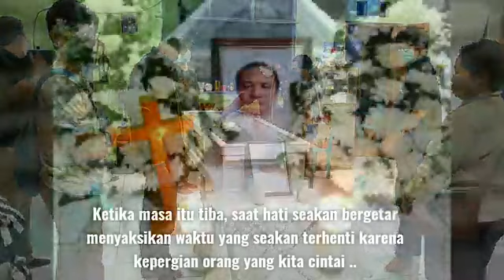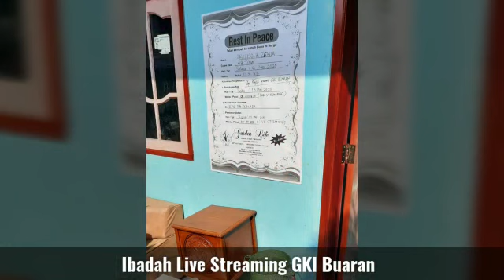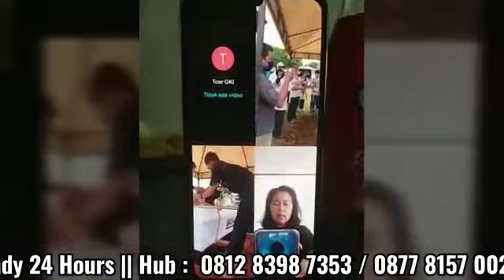Ibadah penghiburan dan pemakaman Online Alm.Arozisochii Zebua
Shong :

Amazing Grace - Caleb Kelsey
Still - Natashia Midori
When Peace Like a River - Audrey Assad